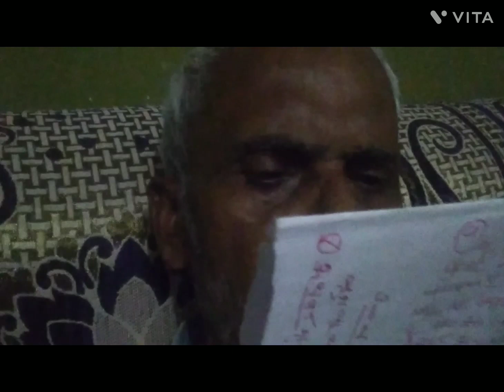# रात का भयानक सन्नाटा# श्मशान घाट में रम्भा अप्सरा साधना करता मैं फिर ?